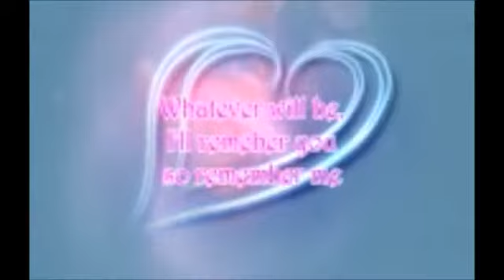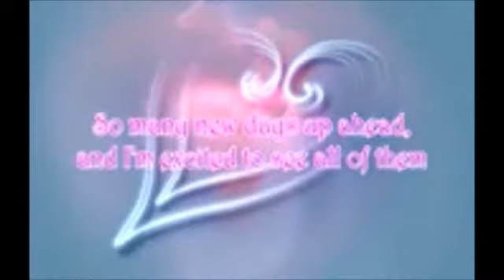zendaya remember me lyrics